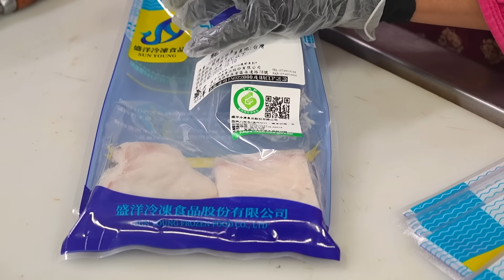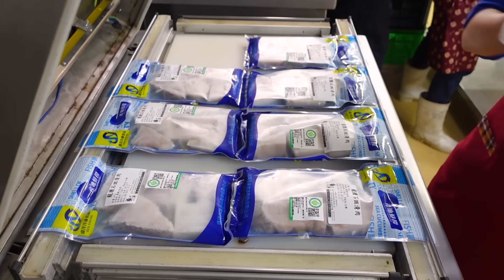Monster Fish! Giant Grouper Cutting Processing Plant / 龍膽石斑加工廠 - Taiwan Seafood Factory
Monster fish! Giant grouper cutting factory!

Giant Grouper Slices / 龍膽石斑清肉
$19.30 USD / 599 NTD (400g)

**Location information**
盛洋冷凍食品